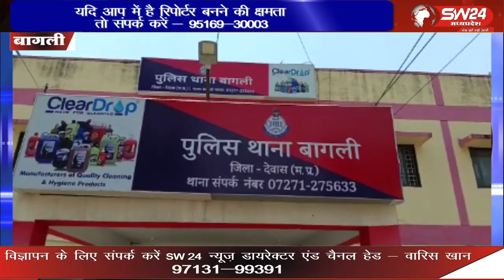बागली में शिक्षा के मंदिर में एक भ्रष्टाचार का बड़ा मामला सामने आया है, इस खुलासे के बाद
बागली में शिक्षा के मंदिर में एक भ्रष्टाचार का बड़ा मामला सामने आया है, इस खुलासे के बाद एक बार फिर शिक्षा विभाग शर्मसार हुआ है